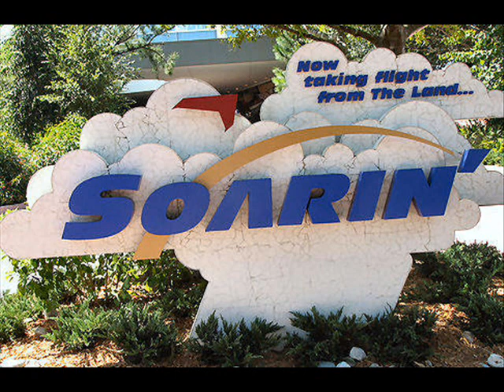Theme from Soarin'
Upon request from XxInsanityxShotzXx, here is the audio track from Epcot's Soarin'